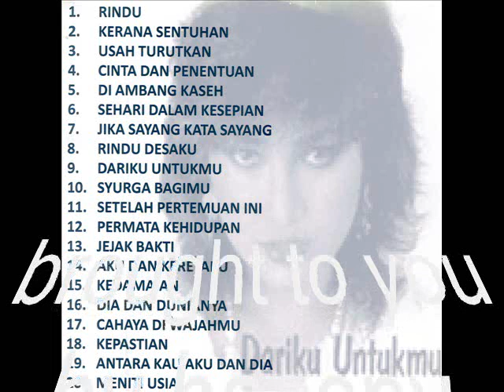noreen noor _ meniti usia